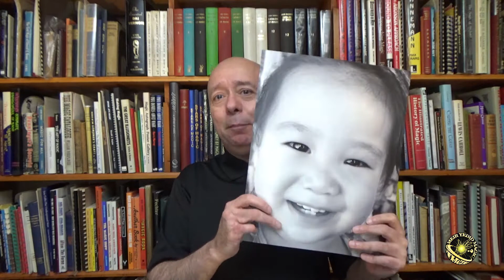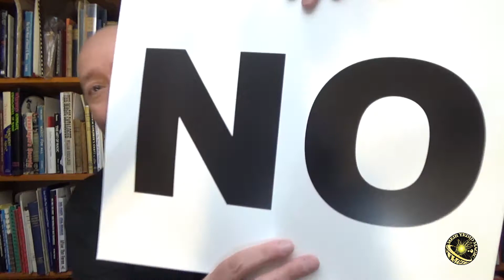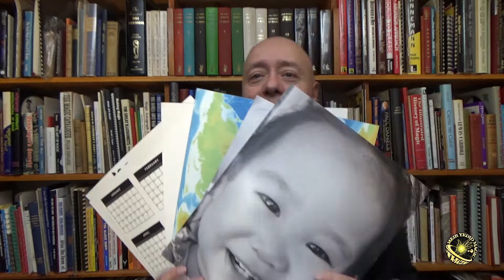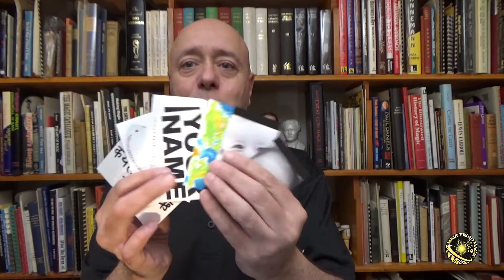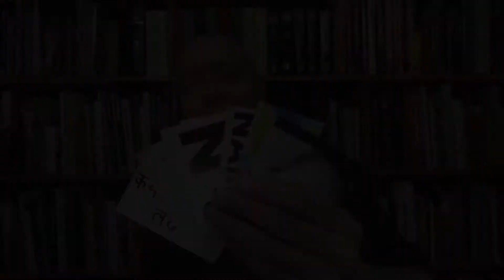Comedy Mentalism Kit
Todd Karr’s Comedy Mentalism Kit Product Preview.